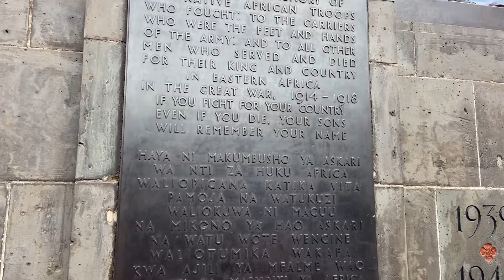First impressions of Nairobi city full video @dolphine254 nairobi firstimpression 🇰🇪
This video is not new: l once posted a video of 10 minutes about my first impression of Nairobi city last year.

This is just a full vlog of 30 minutes. If you notice something new in the video please write it in the comment section below

Thanks

I NEED supporters and Africa lovers, like you, to allow the continuation of my project presenting Africa to the world and moreover, you will be able to chat, give advice, and influence the direction of the channel!